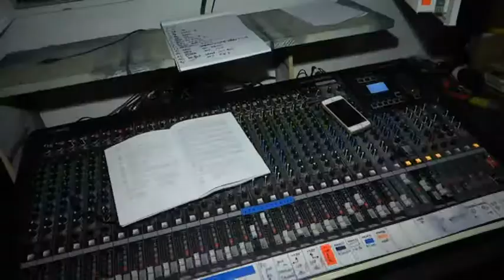Újdonságok a Matica slovenská székházában